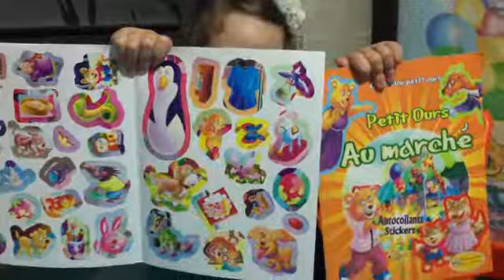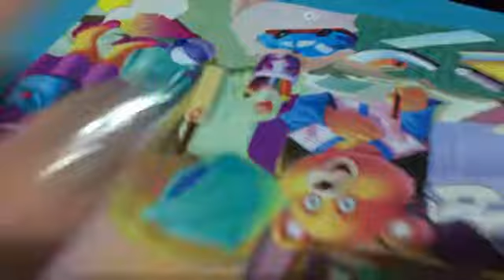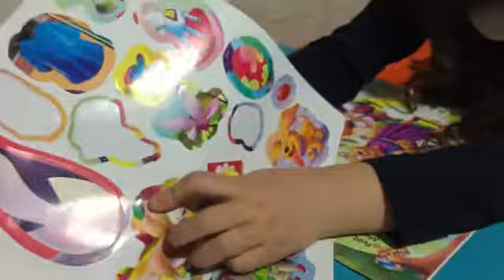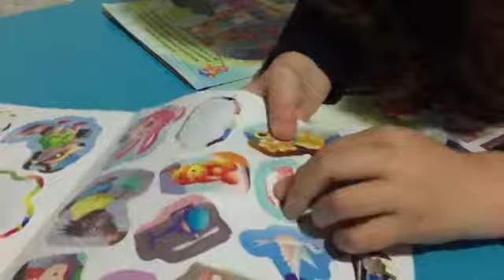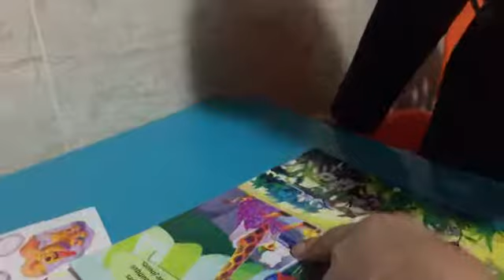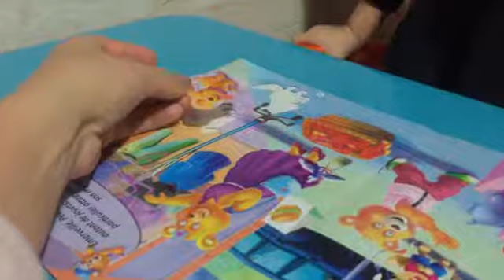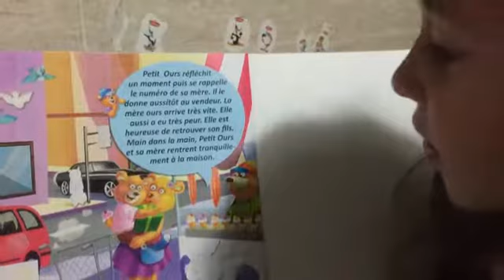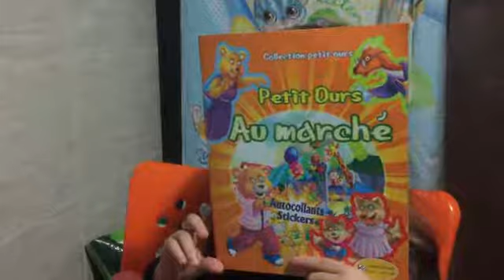Книжка с наклейками. Маленький медвежонок в магазине. часть 1. Petit Ours au marché.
Серия книжек про маленького медвежонка. В этом видео Малика вклеивает наклейки в книгу, в которой рассказывается как маленький медвежонок ходил со своей мамой в магазин и потерялся там.